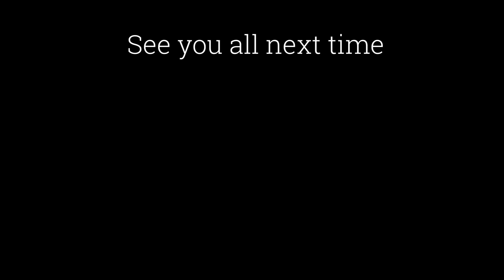Receiving accurate messages from spirits - Easy - 2019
Receiving accurate messages from spirits
In this video we take a look at the message from the spirit world and how you as a medium can maker this process much easier.
what is the message, do they actually give us clear cut solutions? we look at this process in mediumship

For my teaching:

You can use my facebook page for information on upcoming workshop/seminars and for residential teaching from myself check out the courses and availability at:

(but remember to put a subject matter)

*NOTICE* If you take or manipulate this title, description, tags or video concept for your own personal gain I will take action.

I give full credit to each artist used in this video.